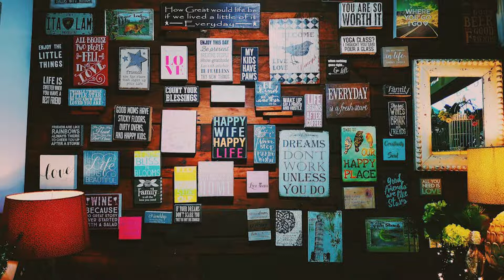10 steps to stay motivated. Work on Yourself.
This video is a continuation in our Finish 2022 Strong Challenge Series. It is a call to action. This week’s video presents 10 Steps to Stay Motivated.  I invite you to join The Empowerment Channel’s Finish 2022 Strong Challenge today. We are in the final quarter of 2022. Let us Decide, Commit and Persist to Finish 2022 Strong together! I believe in you! It is in you, you can do it! I am sending you love and light. Let us cheer each other on!